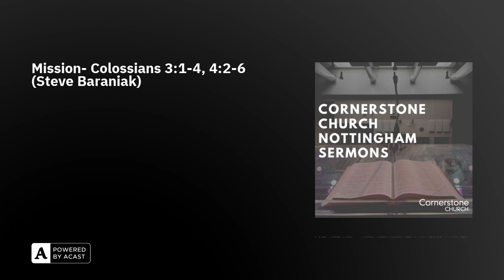Mission - Steve Baraniak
18th February 2024 Cornerstone Church Service Sermon
Colossians 4:1-4; 4:2-6